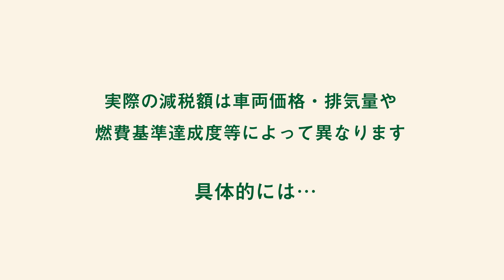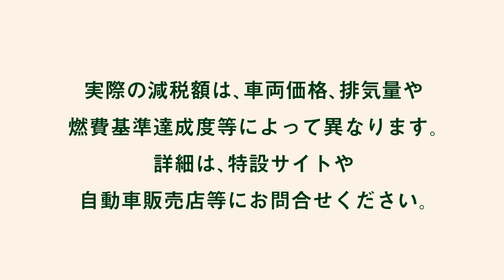大きく変わる！ クルマの税 THE MOVIE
令和元年１０月、クルマの税が大きく変わります！（自家用乗用車に限る）
変更点のポイントと減税額イメージ（注）をわかりやすく動画で解説していますので、ぜひご覧ください。

また、特設サイト（ ）では、動画に加え、チラシや減税額シミュレーションなどのコンテンツもありますので、そちらもあわせてご確認ください！

１０月からの主な変更点は２つ！
① 新車の「自動車税」が毎年減税！
② 「自動車取得税」が廃止！　導入される「環境性能割」は１年間（※）、１％分軽減！
※２０１９年１０月１日～２０２０年９月３０日まで

（注）動画内の減税額イメージは、モデルケースに示した条件で試算した場合の税額となります。実際の減税額は、自動車の車両価格（オプションの有無等含む）、排気量や燃費達成度等によって異なります。具体的な車種における税額の詳細は、自動車販売店等にご相談ください。